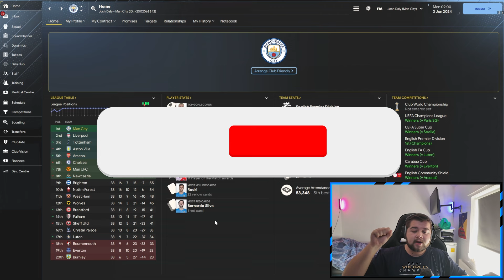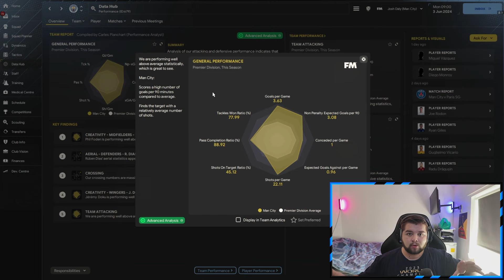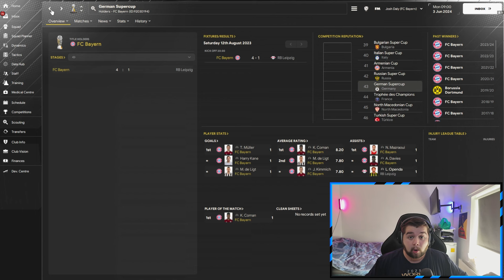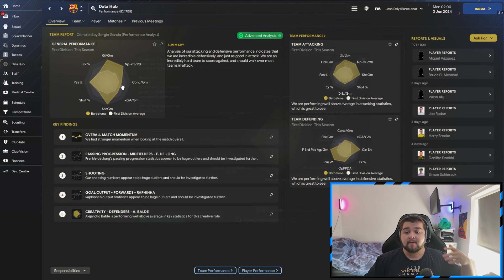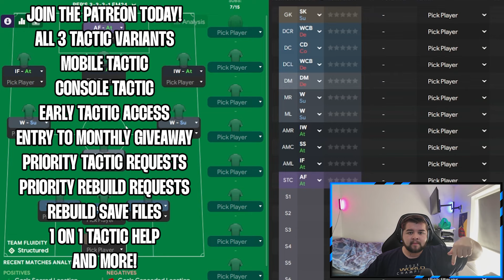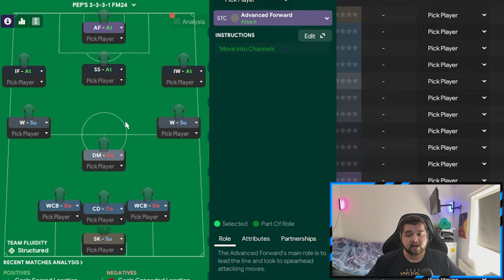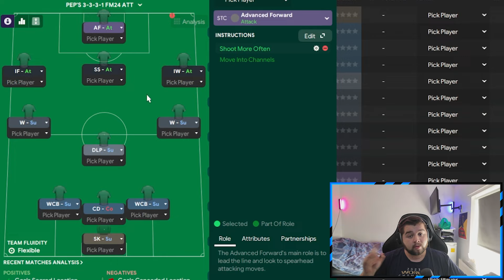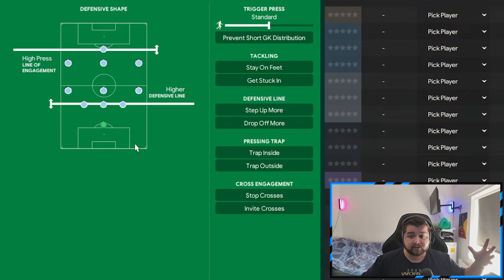Pep's PERFECT 3-3-3-1 FM24 Tactic! | 275 Goals! + 7 Trophies Won!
Pep's PERFECT 3-3-3-1 FM24 Tactic!

Today we go over Pep's PERFECT 3-3-3-1 Inside of FM24! We recreate this unique shaped tactic, and put it to the real test. Designed for powerhouse teams this tactic scored an outrageous 275+ Goals and WON 7 trophies in ONE Season!